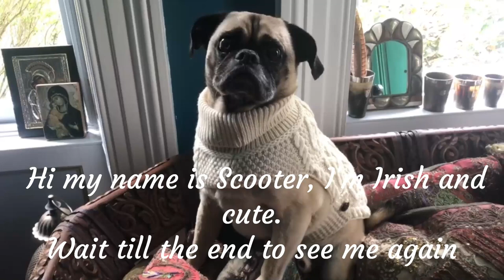HOUSE TOUR | A DELICIOUS Moroccan inspired hunting porch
Join us while we show you our Moroccan inspired hunting porch, We then go for a picnic in a beautiful setting and then come back to the house for some sweet treats in the garden.

A Like, Sub, Share and comment are all gestures of thanks that are very much appreciated.
Thank you for helping
Love Nicholai, Chris and Scooter  xxx